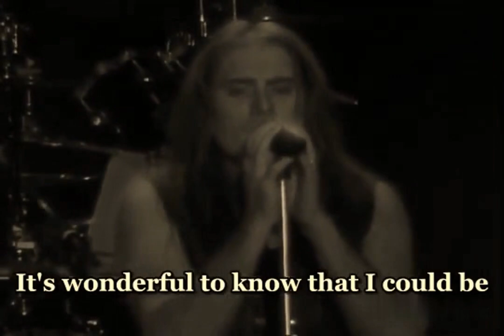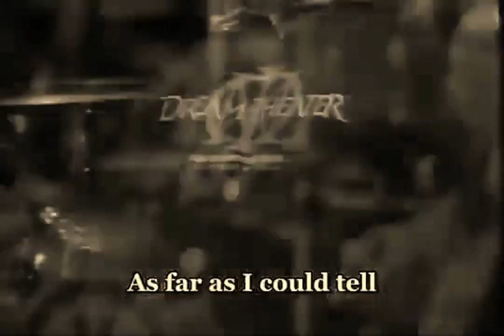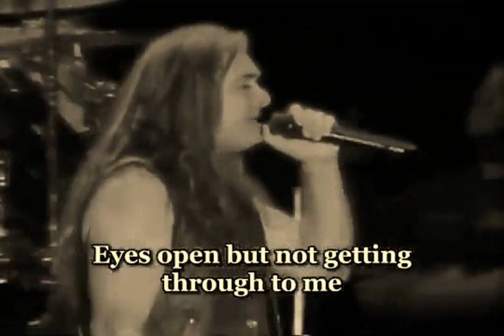Octavarium - DREAM THEATER (radio version)